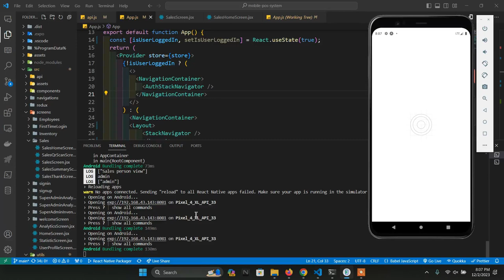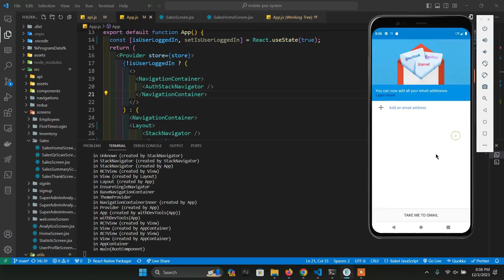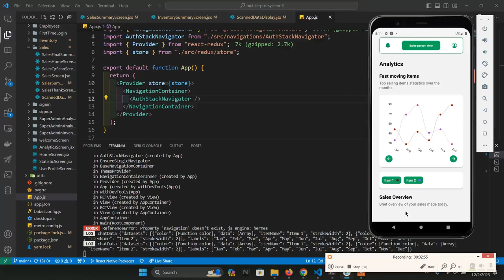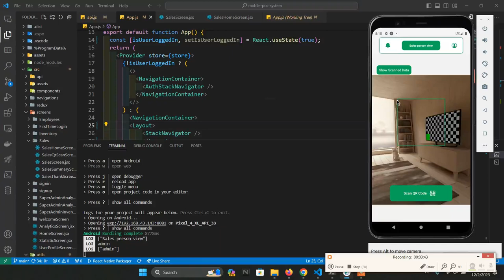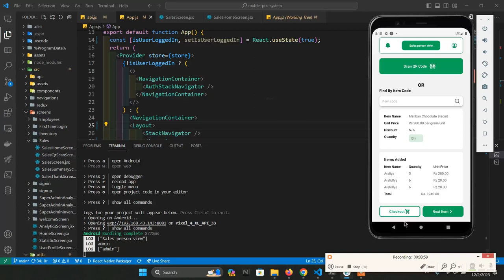Mobile POS System - REACT NATIVE (Full App)